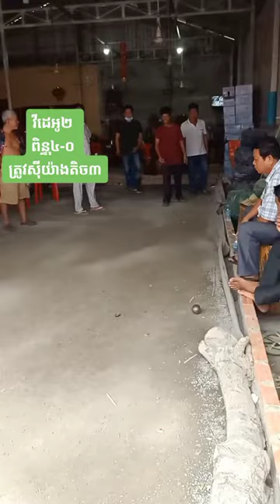An old man was so good playing Boole Pétanque #72